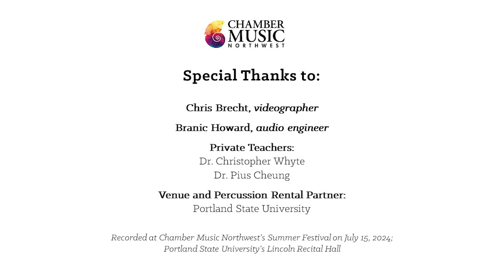CMNW SF24 Masterclass with Sandbox Percussion | Andy Akiho carTogRAPh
CMNW 2024 Summer Festival Percussion Masterclass with Sandbox Percussion
Ian Rosenbaum, Jonny Allen, Terry Sweeney, and Victor Caccese

ANDY AKIHO carTogRAPh

Nathan Juarez, percussion

Private Teacher:
Dr. Pius Cheung

Recorded at Chamber Music Northwest’s Summer Festival on July 15, 2024; Portland State University’s Lincoln Recital Hall